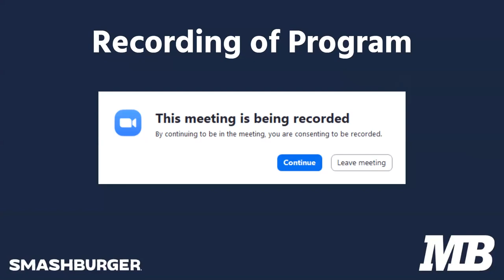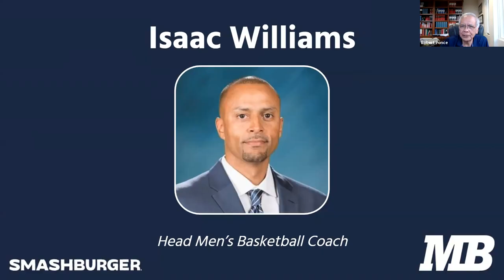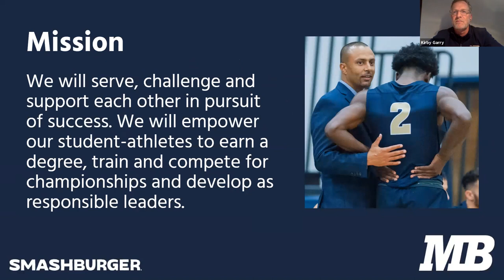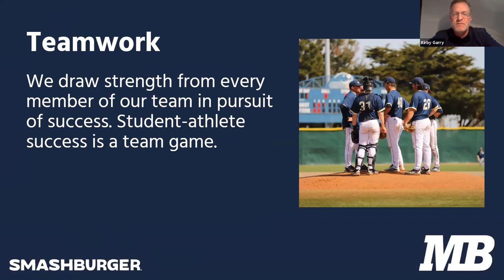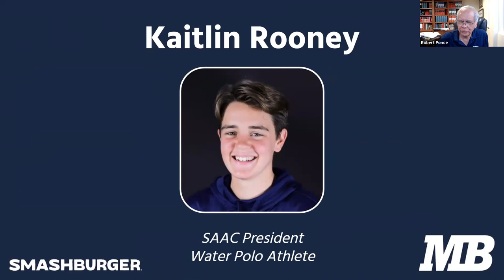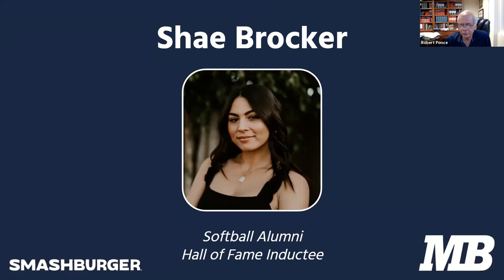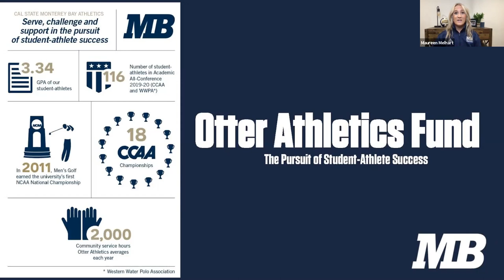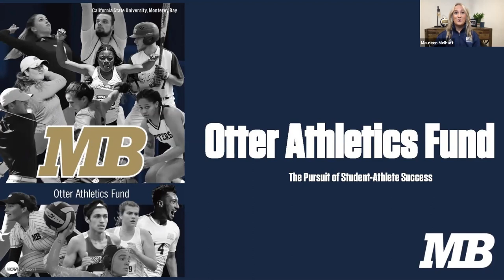A Night with Otter Athletics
Athletics Director Kirby Garry, coaches, student-athletes, alumni and community supporters look back at the past year and share our game plan for getting back to action in 2021.

Watch this virtual huddle and hear about:

- Otter Athletics' vision, mission and outlook on the year to come
- Coaches lessons and athletes stories from 2020
- Exciting campus and community news